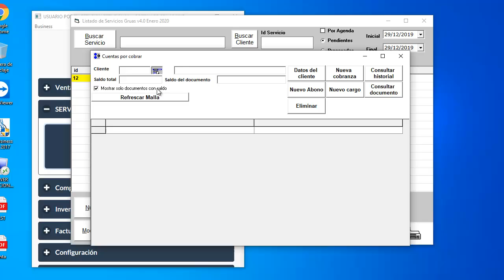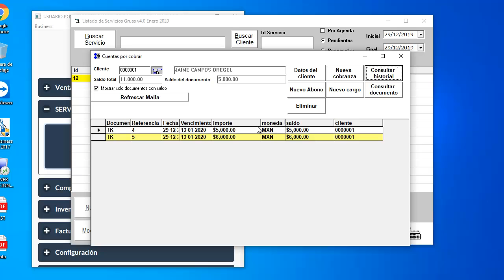Registrar Pago De Un Servicio De Gruas MyBusiness POS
Hola que tal tú que estás mirando en este video espero que sigas en ese canal ya que la idea es ayudar un millón de emprendedores y crear una tribu de emprendedores en el cual podamos todos contribuir y ayudarnos para poder controlar nuestros negocios por un sistema administrativo  así como procesos de negocios  que nos ayuden a crecer🏣

No Importa el tamaño o giro de negocio o si vas a comenzar un proyecto

Espero compartas el video y te unas a éste canal